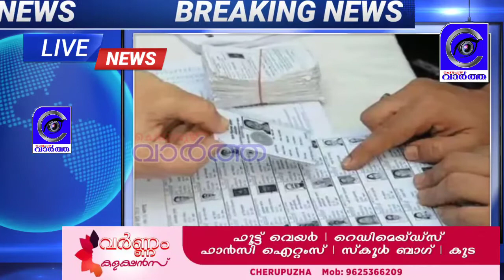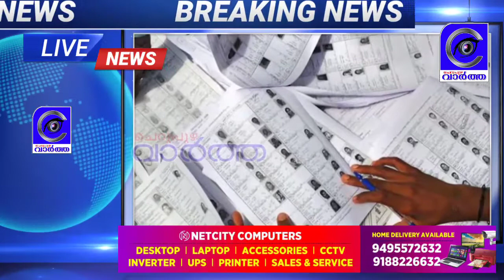ഇന്നത്തെ പ്രധാന വാർത്തകൾ 6-11-2020